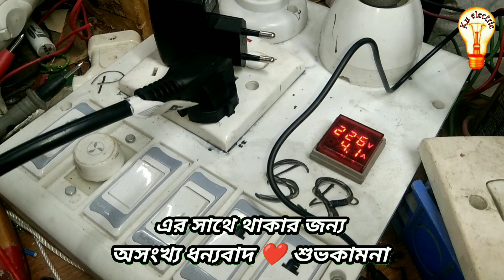রাইস কুকার কি কারণে পুড়ে যায় How to repair rice cooker নষ্ট রাইস কুকার কিভাবে মেরামত করতে হয়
রাইস কুকারে সঠিকভাবে বিদ্যুৎ সংযোগ না করলে এবং সঠিক মানের পাওয়ার সাপ্লাই কট এবং সকেট ব্যবহার না করলে রাইস কুকার পুড়ে যেতে পারে। যদি এভাবে রাইস কুকার পুড়ে যায় তাহলে কিভাবে রিপেয়ার করবেন তা আজকের ভিডিওতে দেখিয়েছি।